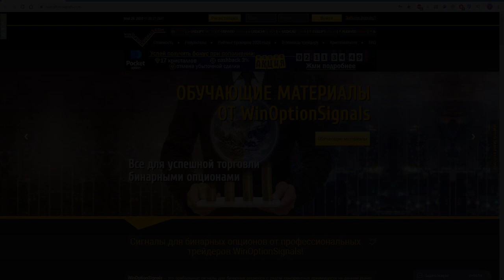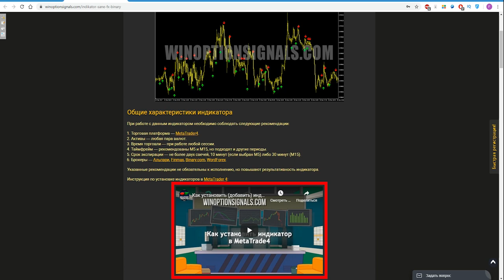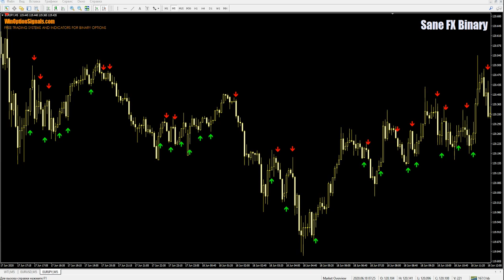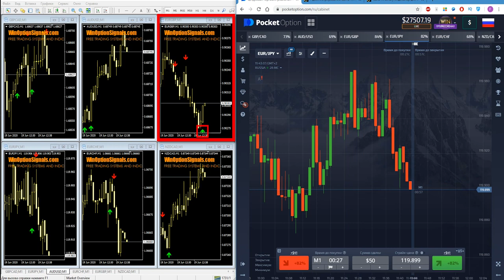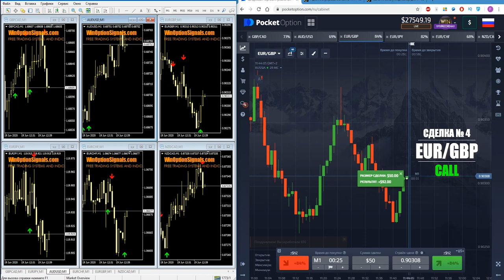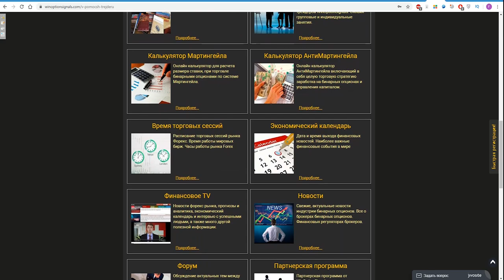Sane FX Binary скальперский индикатор для бинарных опционов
В данном видео мы рассмотрели такой скальпинговый индикатор, как Sane FX Binary. Индикатор способен генерировать множество сигналов, что дает возможность совершать большое количество сделок с экспирацией от 60 секунд и до 3 минут. Использовать индикатор Sane FX Binary можно как во флэте, так и в тренде. Сделки мы совершали на торговой платформе Покетопшен, где у нас получилось купить 4 опциона, из которых 3 оказались прибыльными.